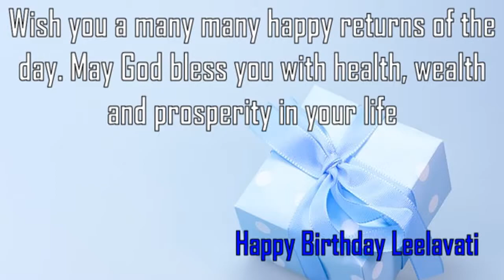Happy Birthday Leelavati Image Wishes✔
Happy Birthday Leelavati Images. Send Personalized happy birthday wishes to Leelavati in 1 min by visiting
GreetName has thousands of image templates to choose from based on gender, age, and relationship. Pick the best image template. Enter Your Name and click 'Generate Personalized Image' button. You can share Leelavati picture birthday wishes to any social network such as Facebook status, Whatsapp status, Instagram, Twitter, Google+, etc